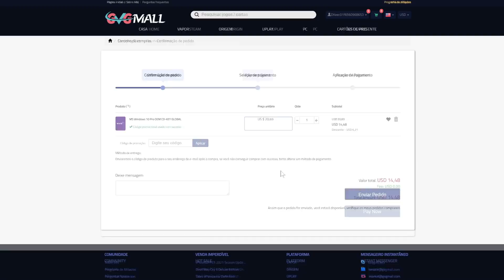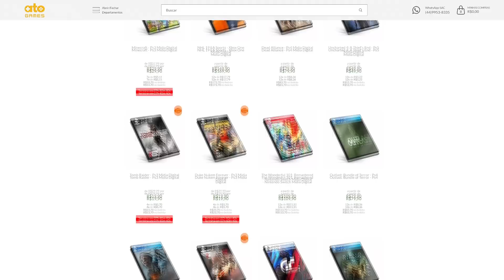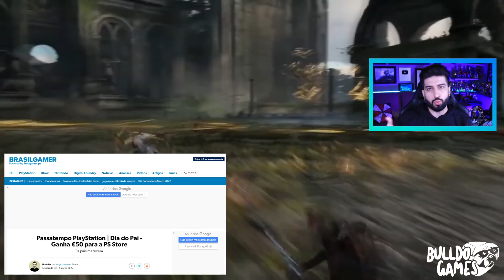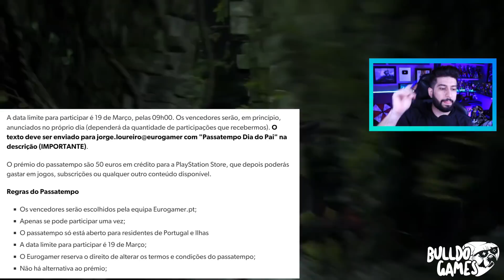CORRE !!! NOVO JOGO GRÁTIS DA PSN PLUS AGORA !!! E R$250 REAIS EM CRÉDITOS GRÁTIS NO PS4PS5 !!!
CORRE !!! NOVO JOGO GRÁTIS DA PSN PLUS LIBERADO !!! E R$250 REAIS EM CRÉDITOS GRÁTIS Na PSN STORE !!